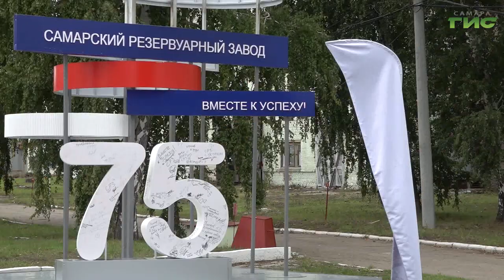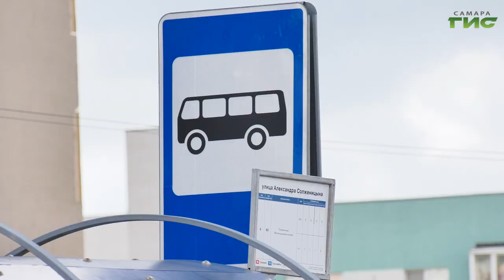Глава Самары Елена Лапушкина встретилась с сотрудниками городского предприятия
Глава города Елена Лапушкина поздравила работников Самарского резервуарного завода с юбилеем предприятия. Производству исполнилось 75 лет. Многие из сотрудников проживают в Куйбышевском районе, поэтому глава города также провела выездное совещание, чтобы ответить на вопросы заводчан. Обращения касались благоустройства дворов и территории этой части города, ремонта дорог, качества водоснабжения и оказания коммунальных услуг, транспортной доступности предприятия и отдельных микрорайонов. Подробнее в нашем сюжете.